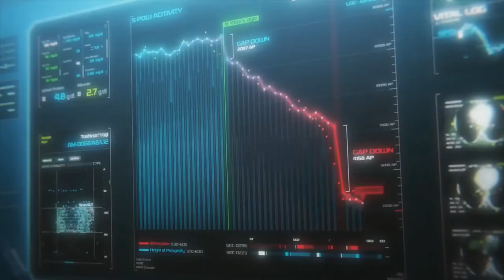New Animated movie "My Hero Academia Two Heroes" (Dubbed Trailer: 2018)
My Hero Academia: Two Heroes is a 2018 Japanese anime superhero film based on the manga My Hero Academia by Kōhei Horikoshi.
Directed by: Tomo Ōkubo (Chief)/Kenji Nagasaki
Chief supervision:Kōhei Horikoshi
Produced by: Yoshihiro Ōyabu/ Kōji Nagai/ Wakana Okamura/Kazumasa Sanjōba
Written by: Yōsuke Kuroda
Based on: My Hero Academia by Kōhei Horikoshi